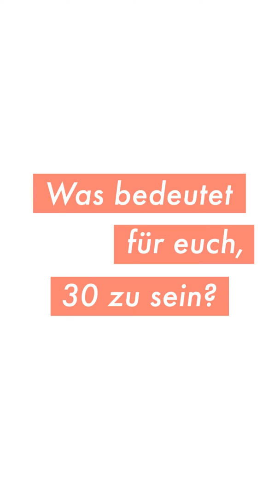Was bedeutet für euch, 30 zu sein? Camille (26) & Ruby (21)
Eau Thermale Avène feiert 30 Jahre. Camille und Ruby sind Freunde und beide werden irgendwann 30 Jahre alt. Für Camille bedeutet 30, unabhängig zu sein und seine eigene Entscheidungen zu treffen. Während für Ruby es daraum geht, in dem Moment zu leben.

Die ganze Geschichte